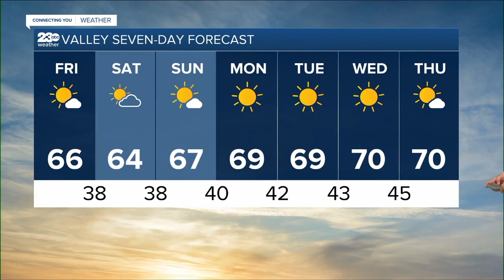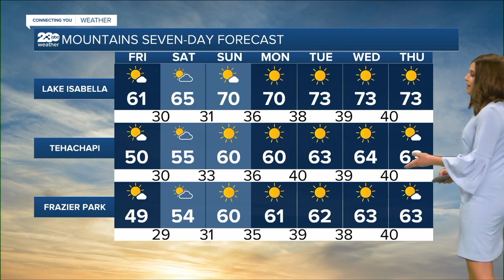KERO 23 ABC News Bakersfield Latest Headlines | February 3, 10pm